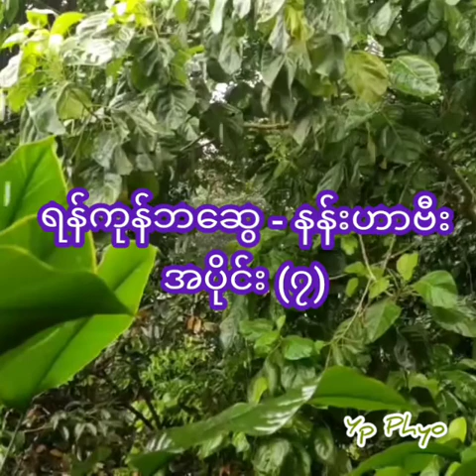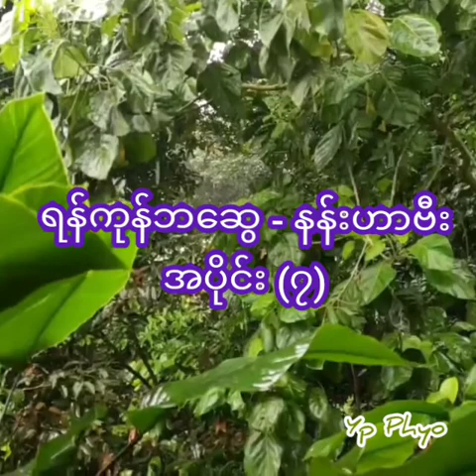ရန်ကုန်ဘဆွေ - နန်းဟာဗီး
Nan Har Vee